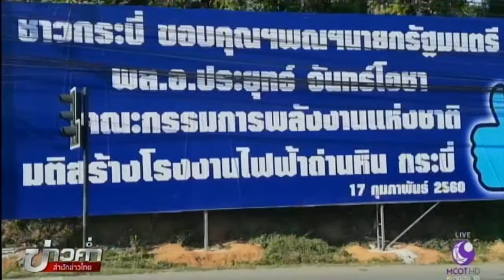เครือข่ายปกป้องอันดามันฯ พอใจ ครม.ให้ปรับปรุง EIA-EHIA โรงไฟฟ้าถ่านหิน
แกนนำเครือข่ายปกป้องอันดามันจากถ่านหิน จ.กระบี่ พอใจแนวทางแก้ไขปัญหาจากคณะรัฐมนตรี ที่ให้ปรับปรุงรายงาน EIA และ EHIA โรงไฟฟ้าถ่านหิน

1.สารคดีเฉลิมพระเกียรติ
2.พระราชกรณียกิจ-พระมหากรุณาธิคุณ
3.คนไทยหัวใจ♥รักในหลวง